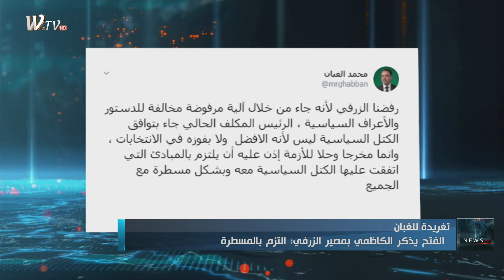الفتح يذكر الكاظمي بمصير الزرفي: التزم بالمسطرة